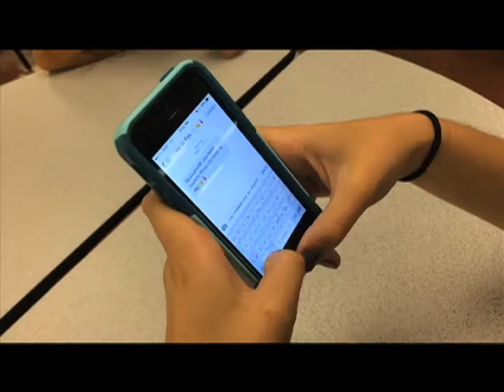On the Floor